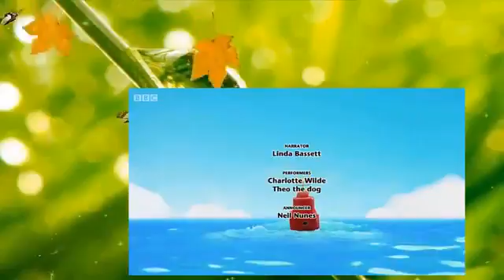Twirlywoos SS 1 Ep 9 This Way That Way CBeebies